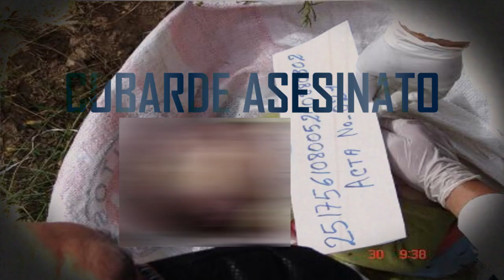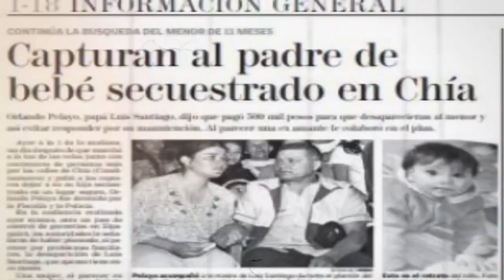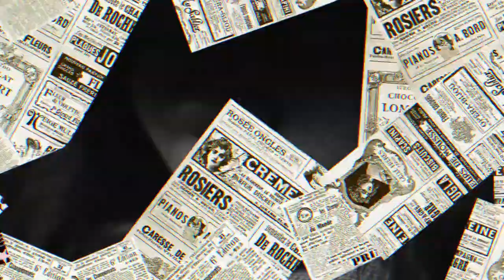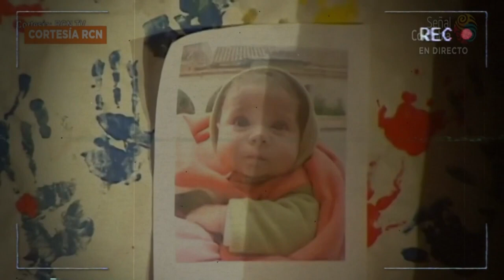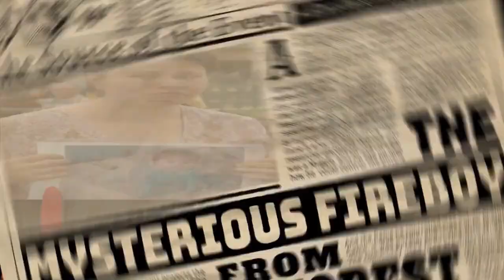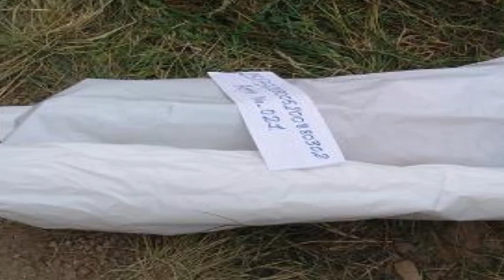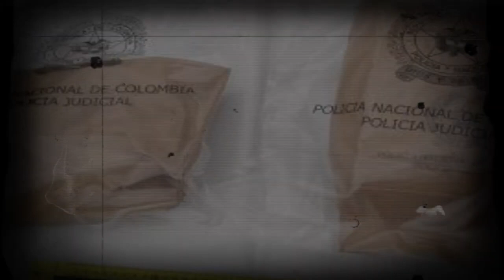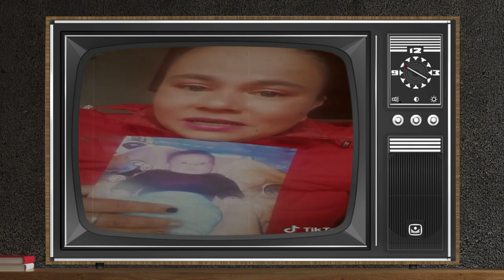Caso Luis Santiago El BEBE Que Fue SECUESTRADO y ASESINADO Que Colombia No Olvida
🟡El caso de Luis Santiago Lozano, un bebe de tan solo 11 meses que fue secuestrado y cobardemente asesinado en colombia, por ordenes de su propio padre, de nombre orlando pelayo junto a 2 complices mas de nombres, Orlando Ovalle y Marta Garzón un crimen que colombia no olvida🟡

▶️Lectura de cartas y tarot así como limpias, amarres, habré caminos entre muchas más visita esta página 💯 confiable honesta y muy real donde podrás sacar una cita con ella por WhatsApp a un precio super accesible de 200 pesos para tu economía saludos▶️

✅Te invito a visitar esta pagina donde encontraras nombres de acero inoxidable, pulseras, aretes, anillos rolex, nombres personalizados, cosméticos entre muchas más cosas que pueden agradar a precios muy accesibles y con entrega a domicilio✅

☑️TE GUSTARIA APOYAR CON UNA DONACION PARA MEJORAR EL CANAL O INVITARME UN CAFE POR MI TRABAJO SI ES ASI TE DEJO EL ENLACE PARA QUE PUEDAS HACER TU DONACION MUCHAS GRACIAS Y QUE DIOS TE BENDIGA☑️

☑️RECUERDA QUE PUEDES ENVIARME TU RELATO DE TERROR O ALGUN TESTIMONIO AL CORREO PARA QUE SEA PUBLICADO Y SALGA TU NOMBRE EN EL VIDEO☑️